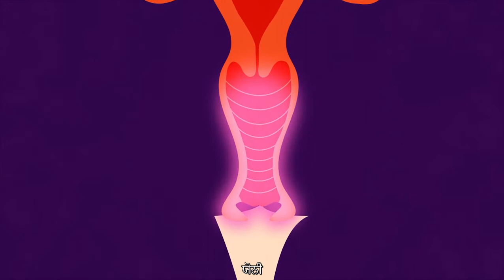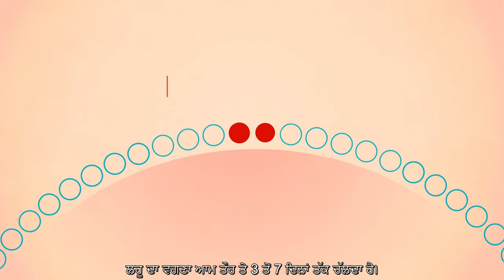Menstruation in Punjabi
ਇਹ ਵੀਡੀਓ Family Planning Victoria ਦੁਆਰਾ ਮੈਲਬੋਰਨ, ਆਸਟ੍ਰੇਲੀਆ ਵਿੱਚ ਵਿਕਸਤ ਅਤੇ ਤਿਆਰ ਕੀਤੀ ਗਈ ਸੀ।
ਇਹ ਵੀਡੀਓ ਸਿਰਫ ਆਮ ਜਾਣਕਾਰੀ ਪ੍ਰਦਾਨ ਕਰਦੀ ਹੈ। ਆਪਣੇ ਨਿੱਜੀ ਹਾਲਾਤਾਂ ਵਾਸਤੇ ਸਲਾਹ ਲੈਣ ਲਈ ਕਿਰਪਾ ਕਰਕੇ ਸਿਹਤ ਪੇਸ਼ੇਵਰ ਨਾਲ ਗੱਲ ਕਰੋ।
ਇਹ ਮਹਾਂਵਾਰੀ, ਗਰਭ ਅਤੇ ਪਰਿਵਾਰ ਨਿਯੋਜਨ ਦੇ ਬਾਰੇ ਵੀਡੀਓ ਦੀ ਲੜੀ ਦਾ ਇਕ ਹਿੱਸਾ ਹੈ। ਇਸ ਚਲਾਉਣ ਵਾਲੀ ਸੂਚੀ ਉੱਤੇ ਹੋਰ ਵੀਡੀਓ ਵੇਖੋ।
Family Planning Victoria ਦੇ ਹੱਕ ਰਾਖਵੇਂ ਹਨ।
ਪੂਰਾ ਕਰਨ ਦਾ ਸਾਲ: 2019

This is a part of a series of videos about periods, pregnancy and contraception.

This video provides general information only. Please speak to a health professional for advice regarding your individual circumstances.